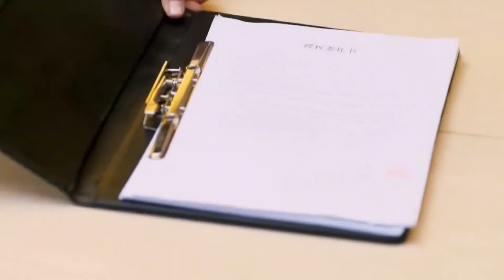窮小子被趕出公司，下一秒風光出席董事會，原來他是老總的兒子!